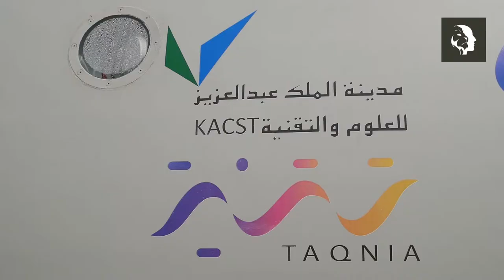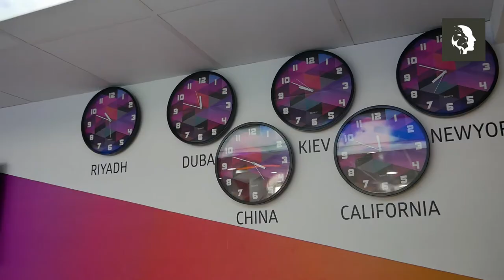DUBAI AIRSHOW 2017 - TAQNIA CHALET - MIND SPIRIT DESIGN